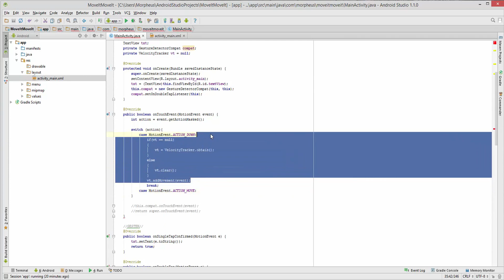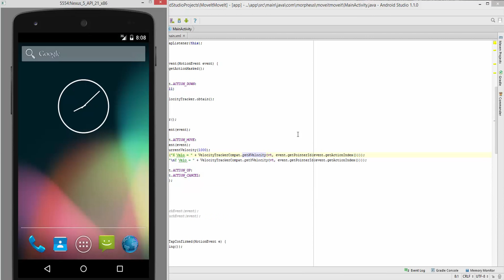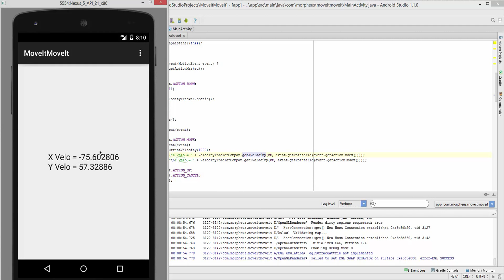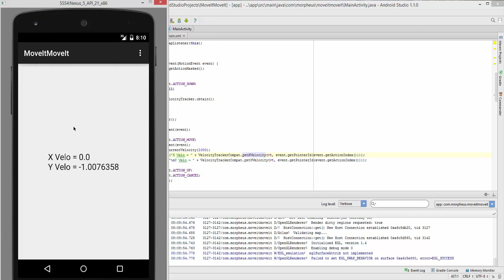Android #13 - Geschwindigkeit von Move-Gesten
In diesem Tutorial zeige ich euch, wie man mit Velocity, also der Geschwindigkeit von Gesten umgeht.